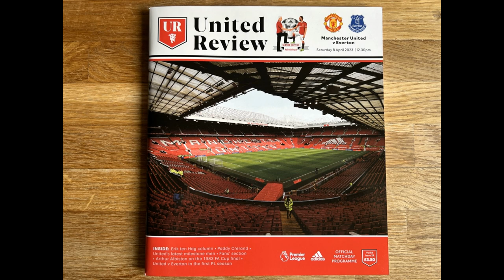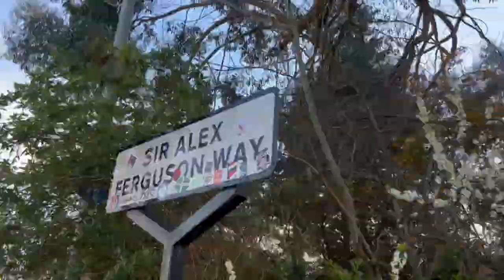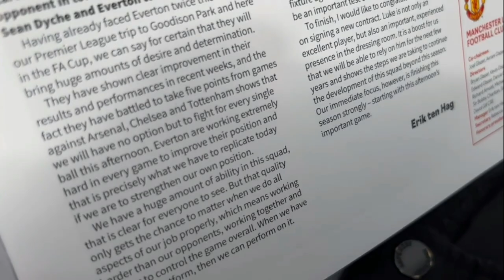Man Utd vs Everton l Match Day Vlog I Premier League - Old Trafford I 08.04.2023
Manchester United 2-0 Everton

MATCH DETAILS:

United: De Gea, Wan-Bissaka, Maguire, Martinez, Malacia, McTominay, Fernandes; Antony (Martial 60),  Sabitzer (Fred 76), Sancho (Eriksen 76) Rashford (Weghorst, 80).

Subs not used: Butland, Dalot, Lindelof, Varane, Pellistri.

Goals: McTominay 36, Martial 71.

Everton: Pickford; Coleman (c)) (Patterson 86), Tarkowski, Keane, Godfrey (Mykolenko 46) Iwobi, Onana (Davies 59) Gueye (Garner 59) McNeil; Gray, Simms (Maupay 67).

Subs not used: Begovic, Coady, Holgate, Mina.

Our next match day vlog: Sevilla - 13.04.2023